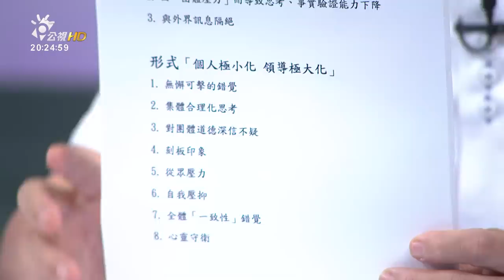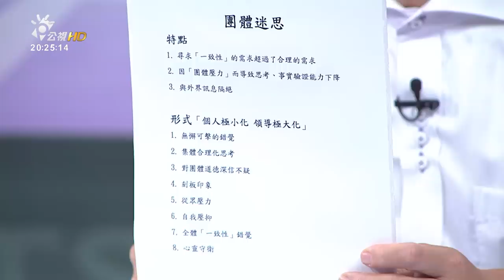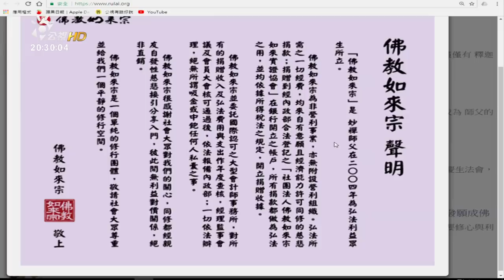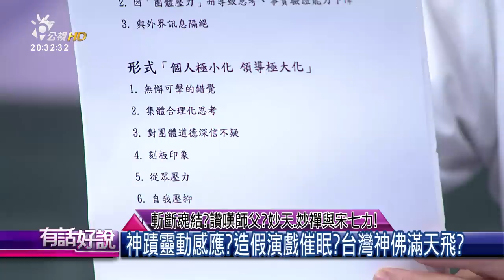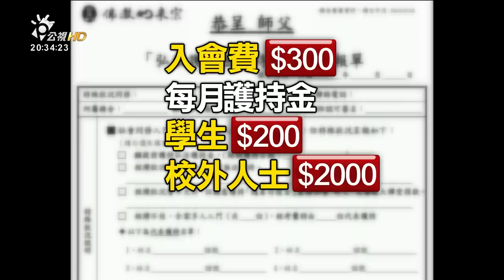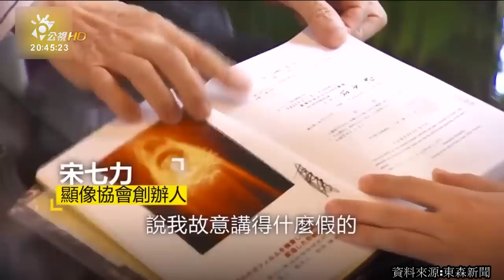斷開魂結？讚嘆師父？妙天、妙禪與宋七力！(有話好說)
關於本集內容引發各界關注，主持人陳信聰完整回應還請參考